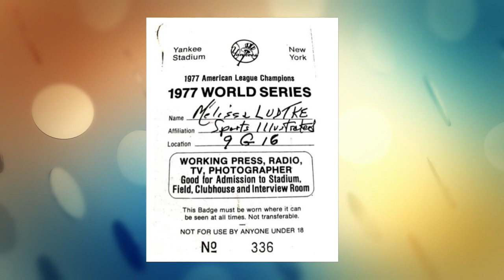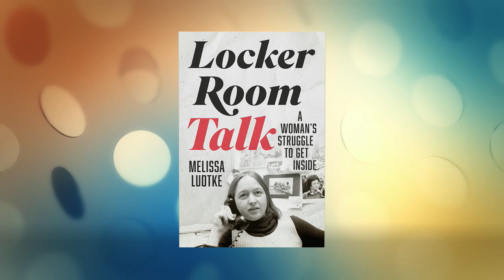"Locker Room Talk" Author Melissa Ludtke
Melissa Ludtke was a Major League Baseball reporter for Sports Illustrated when she was barred from the locker room at the 1977 World Series. She took the MLB to court and her victory opened locker room doors for female journalists everywhere. The author of " Locker Room Talk: A Woman's Struggle to Get Inside". joined us to share her story. For more information about Melissa and her book,